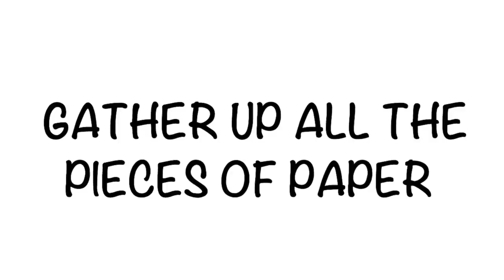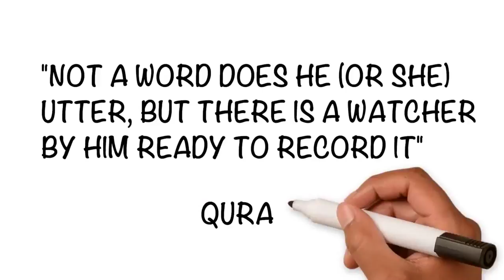Can Words Harm You?